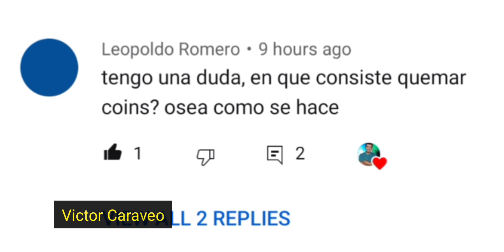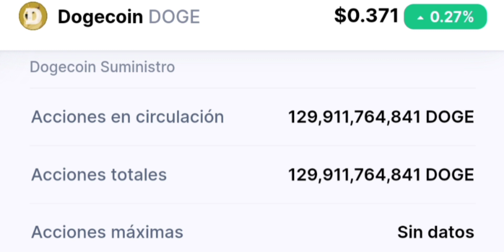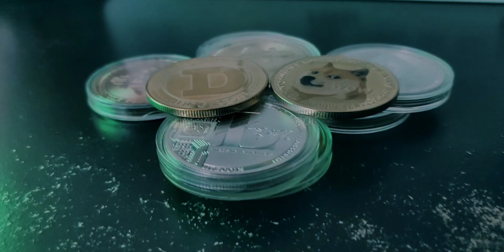La QUEMA de MONEDAS BURN COIN (Que es y Para que sirve)✅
¿Qué es una quema de monedas?

Shiba Inu Coin Will DOUBLE in Marketcap SOON, Shiba News